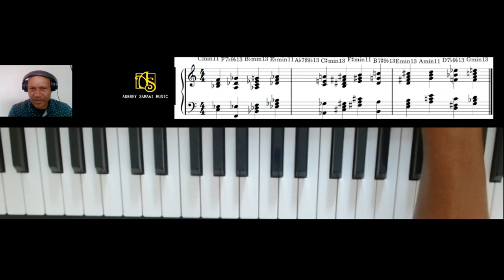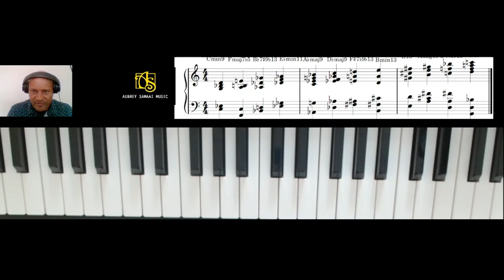Harmony Games (One-plus-One)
Learn to re-harmonize any tune with these unique "chordal games."
Any note in the scale can be harmonized with any voicing - only limited to your imagination.
This lesson will open up your mind to thinking compositionally about interpreting any lead sheet.